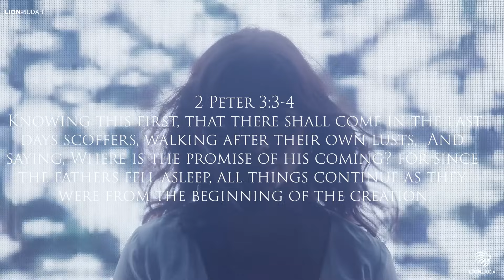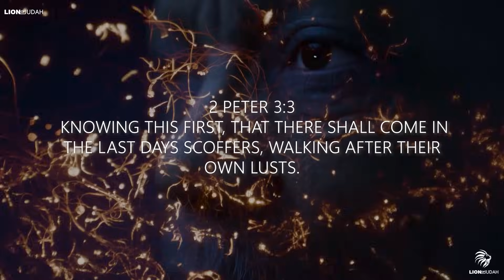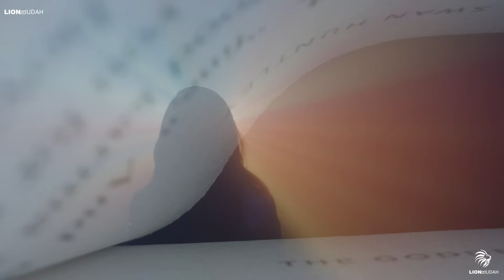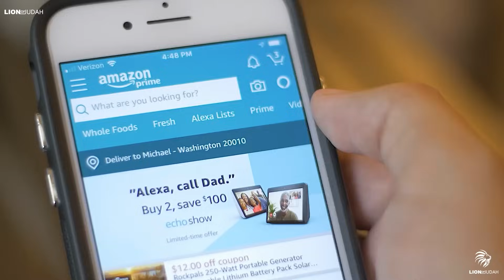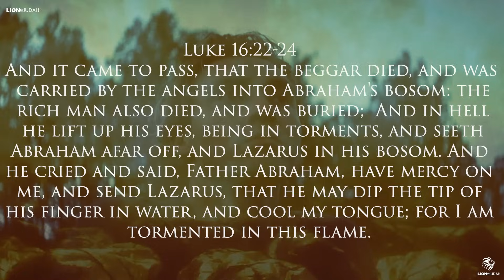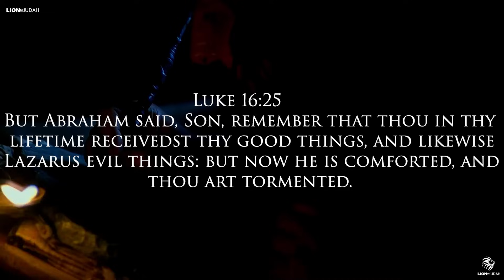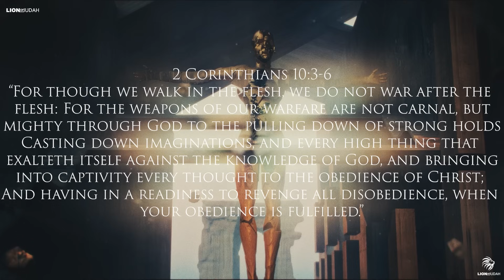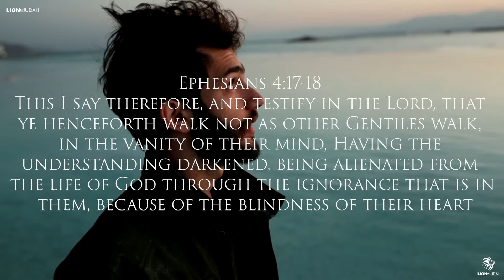This Last Day Movement Is A Satanic Diversion | Its Already Started But People Don't See it